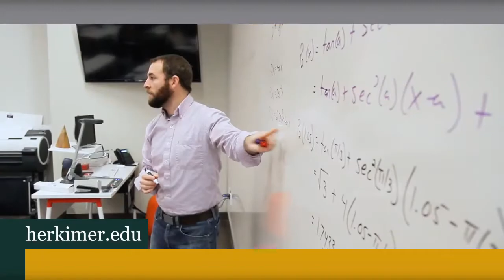SubRegional Game 1 Herkimer Generals vs Onondaga